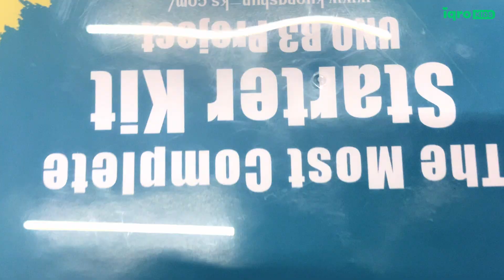Robototexnika darslari uchun to'plam